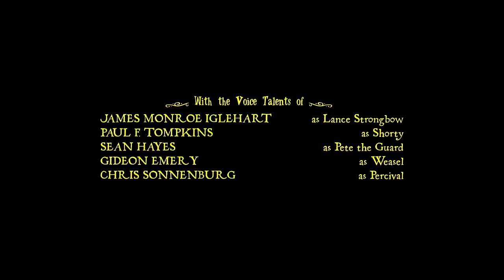Eugenne Cuenta la Verdad | Disney Enredados Otra vez en Español | Dibujos animados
Bienvenidos a Trains,dibujos animados para niños! Aqui podreis encontrar Teaser y capitulos de vuestras caricaturas infantiles favoritas! Podreis ver videos Trenes y carros animados.